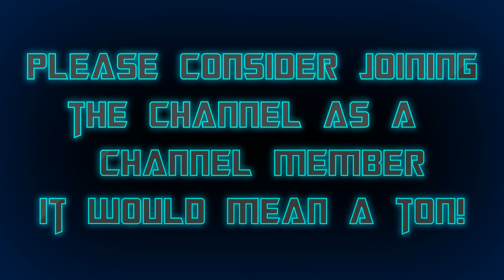SFM - Transformers Prime: Optimus Primes' New Vehicle Mode